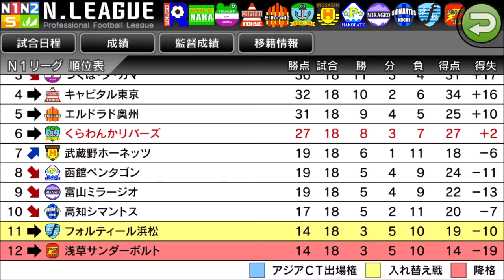【 カルチョビットA】リマッセ大阪と練習試合 函館ペンタゴンと公式戦【サッカークラブ育成ゲーム：女子選手補強縛り #226】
‹前提›
1. 補強は女子選手のみ。安い年俸の選手を優先的に獲得
2. 基本的に「攻撃」戦術。カードをいっぱいもらいやすいと聞いたので
3. 相手の力に応じて出場選手をローテーション
4. FWは今はくるみ頼りだが、複数のポイントゲッターを作る